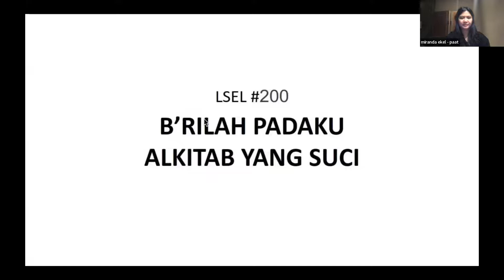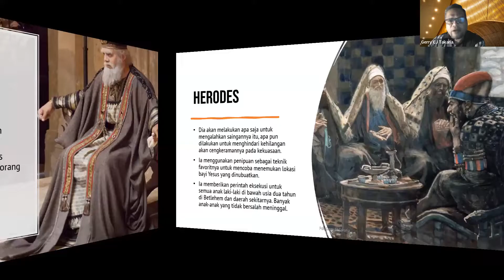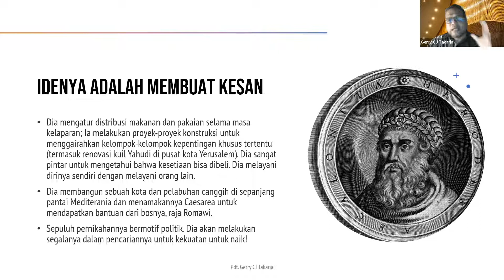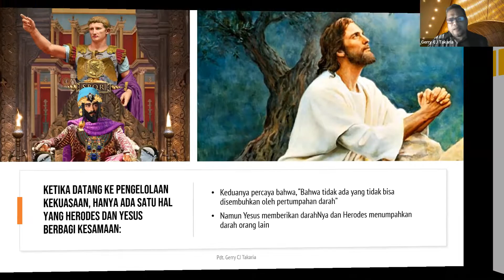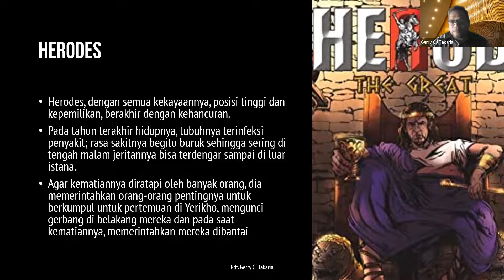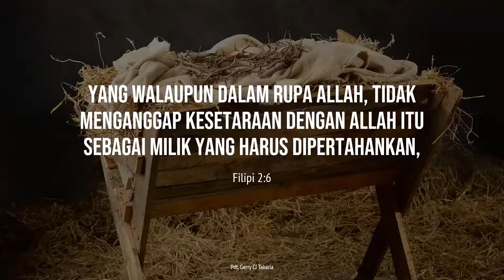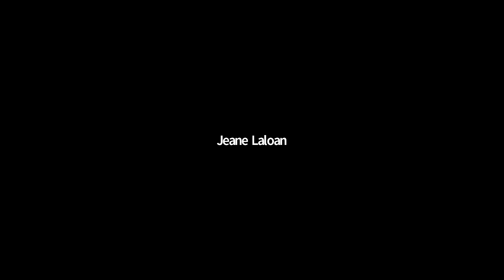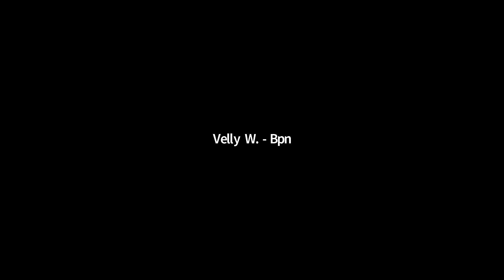02. Power : Ketika Kekuasaan ada di Tangan Yesus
02. Power :  Ketika Kekuasaan ada di Tangan Yesus